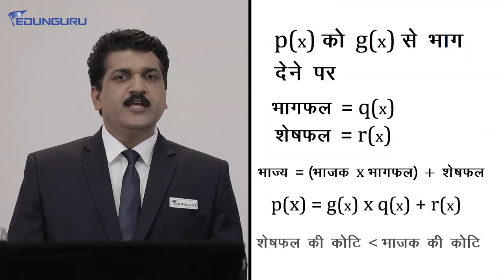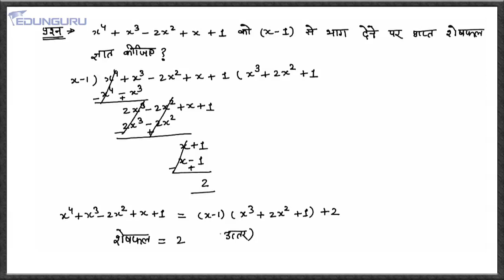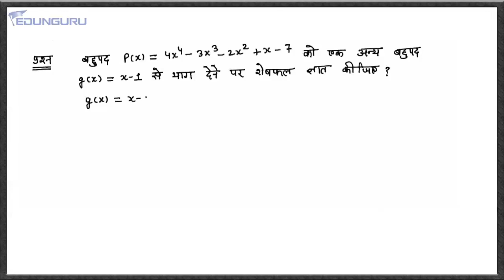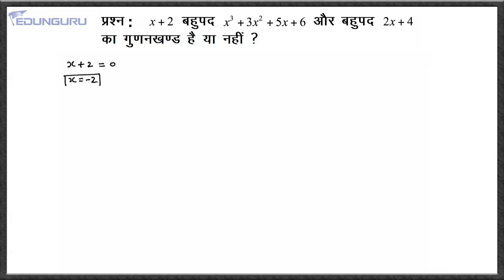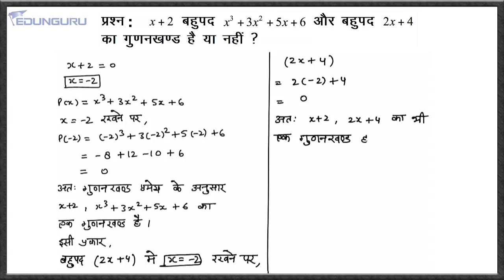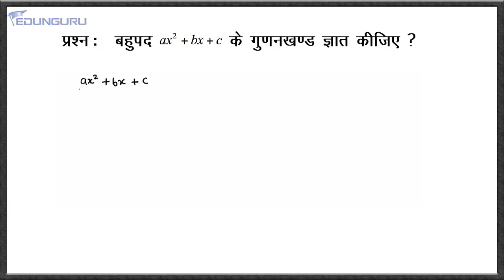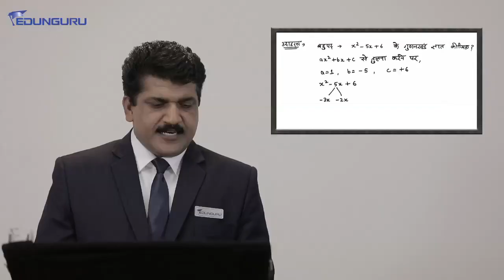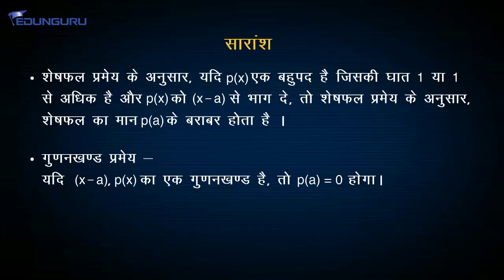Edunguru Class 9th Maths Uttar Pradesh Board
EDUNGURU is INDIA’S LARGEST DIGITAL EDUCATION UNIVERSE with over 3340 Courses (4th -12th Class - CBSE/State Boards, Competitive Test Preparation (IIT JEE/NEET/Banking, Railways, SSC, Civil Services, more.), Spoken English & Certificate Courses) both in Hindi & English Languages, available through Online (web portal & mobile application) & Offline (USB / Hard Drive) education.

Now Education: Whenever; Wherever.
Edunguru = Quality Teachers = Quality Education = Quality Students

We have designed Our Education Universe, with the help of latest and high-end technology is built in such a way, that it Maintains, Monitors, Controls, Evaluates and Communicates the overall and day to day Performance of each student/child which enables them & their guardians to track and assess Real-time progress & performance of the course and get in touch with us via call or chat.

HAPPY LEARNING !!